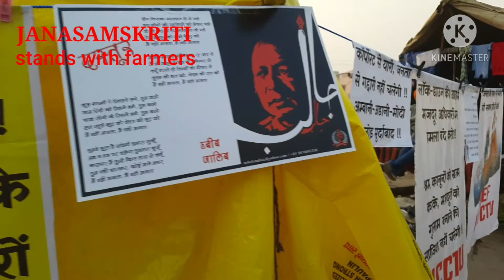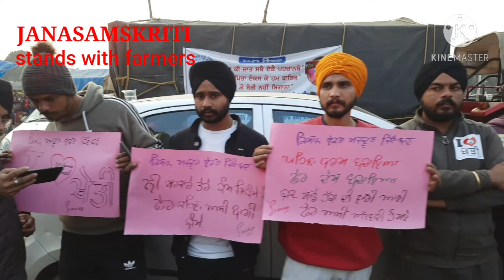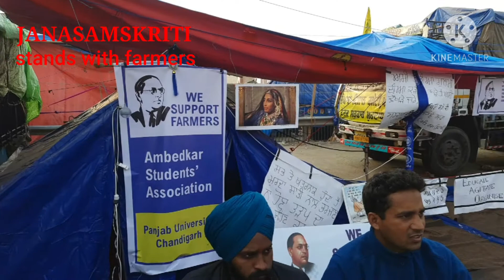JANASAMSKRITI STANDS WITH FARMERS